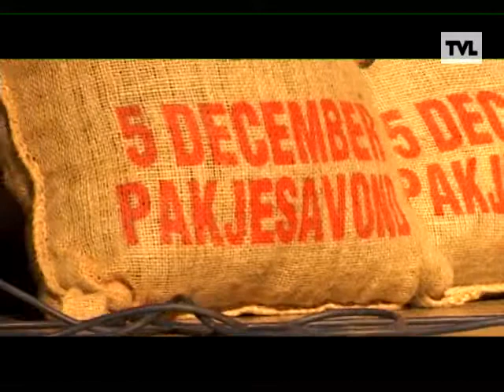Intrede Sinterklaas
081120_maaseik_.wmv